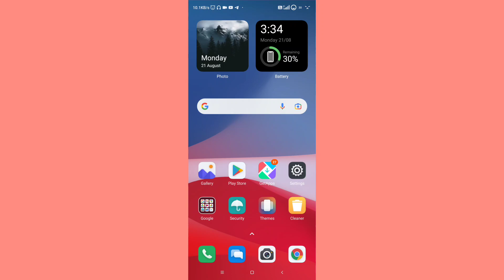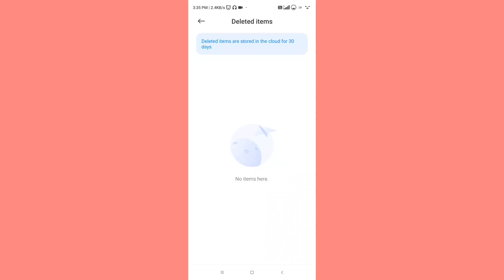Gallery Se Photo Apne Aap Hi Delete Ho Gaya Hai How To Fix Photo Automatically Deleted From Gallery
Gallery Se Photo Apne Aap Hi Delete Ho Gaya Hai | How To Fix Photo Is Automatically Deleted From Gallery

topic covered

gallery se photo apne aap hi delete ho gaya hai
gallery se apne aap photo delete ho gaya
gallery se automatic photo delete ho gaya wapas kaise laye
gallery mese photo delete ho gaya wapas kaise laye
gallery mese photo delete ho jaye to wapas kaise laye
gallery se delete ki hui photo wapas kaise laen
gallery se delete ki hui photo ko wapas kaise laen
gallery se photo delete ho gaye